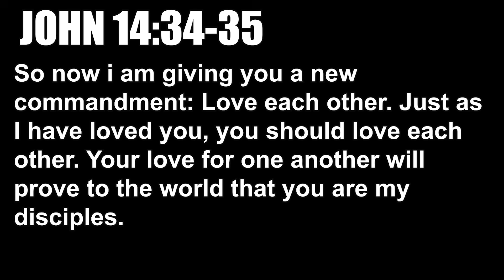I PLAYED AGAINST THE SHIFTIEST CFB USER EVER... HE LITERALLY CAN'T BE TACKLED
ANOTHER GAME AGAINST A DISRESPECTFUL TRASH TALKER BUT THIS TIME HE HAS THE BEST MOVEMENT I'VE EVER SEEN...

THANK YOU TO ALL WHO SUPPORT ME IN THIS JOURNEY TO GLORIFY MY LORD AND SAVIOR JESUS CHRIST IN ALL I DO.